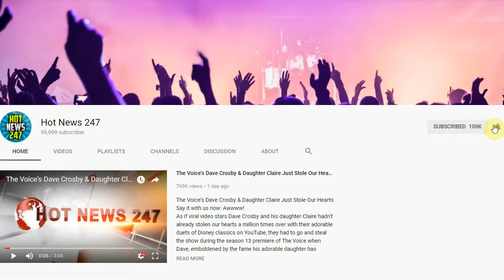Two Women Arrested For Selling Weed Brownies At Church Event For Local Entrepreneurs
Two Georgia women were arrested on Friday for allegedly selling marijuana-laced baked goods at a church event in Savannah.